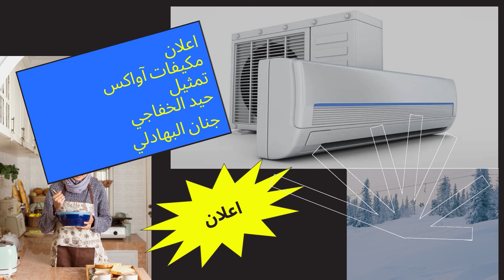اعلان مكيفات aux سيناريو وتمثيل حيدر الخفاجي